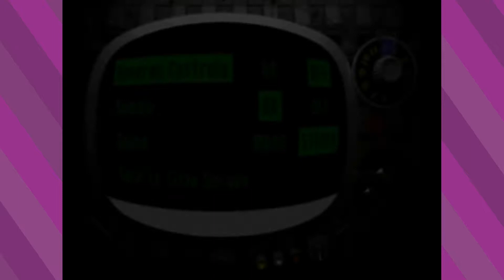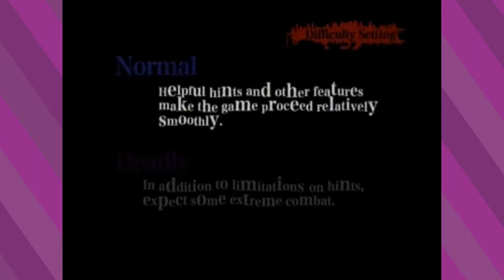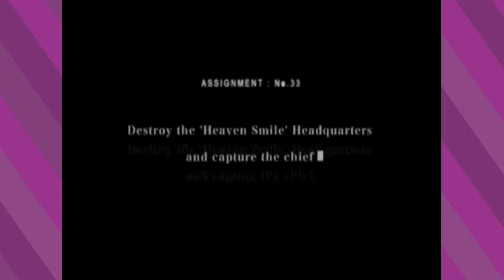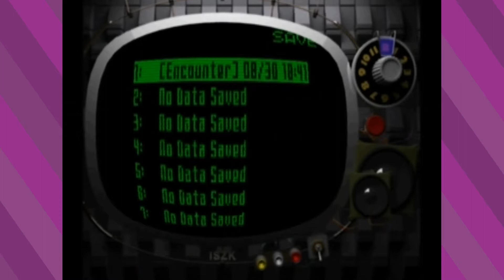Killer7 // Part 1 // We're in a Tight Spot - HowDoGame?